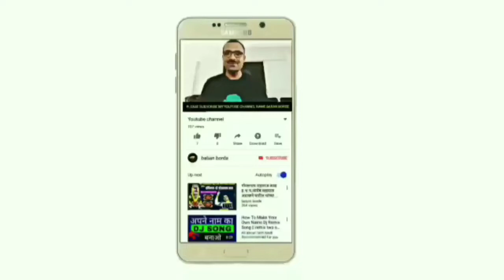NHRC CAPF Debate Competition 2019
बमानव अधिकारों का अनुपालन करते। हुए  देश में आतंकवाद एवं उग्रवाद से निपटा जा सकता है।

Terrorism & Military In The Country Can Be Tackled Effectively While observing Human Rights.

 वक्ता - उप. निरी. कर्यापलक :-  श्री.आशुतोष कुमार

 The Speaker SI/EX. -:Shri. Ashutosh Kumar

I do not one any copyright of the song.

 यह वीडियो शैक्षिक उद्देश्य के लिए बनाया गया है।

If there are any brothers objections to this video!  Please contact video can be removed!

जय हिंद. !